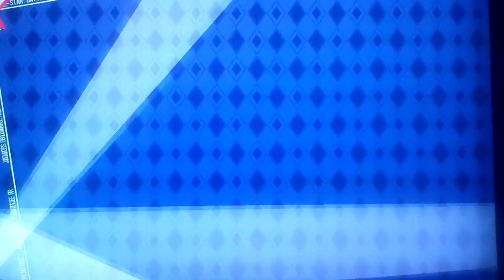Let's play JoJo's Bizarre Adventure: All Star Battle R Part 89: Muhammad Avdol Special Outfit A